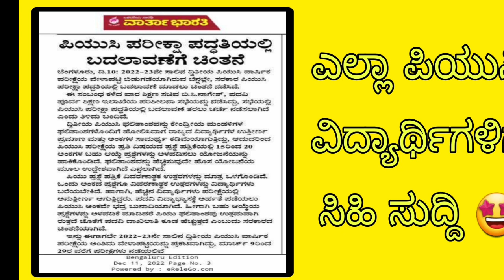PUC EXAM 2022-23|LATEST GOOD NEWS|students solution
Upi id:hatersvtu@ybl

pu exam update today,
pu admissions 2022,
2nd puc exam news today 2022,
2nd puc annual exam 2022,
2nd puc exam 2022 update,
pu chandigarh exam update 2022,
pu exam 2022 news today,
pu exam updates 2022,
pu chandigarh exam update today,
pu exam latest update,
pu exam,
pu exam online 2022,
pu exam updates today,
2nd puc exam update 2022